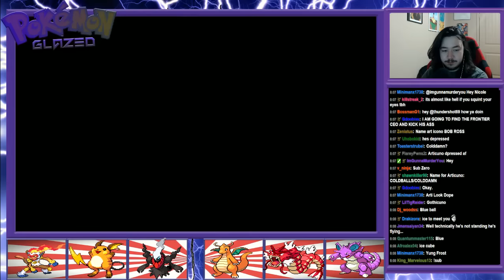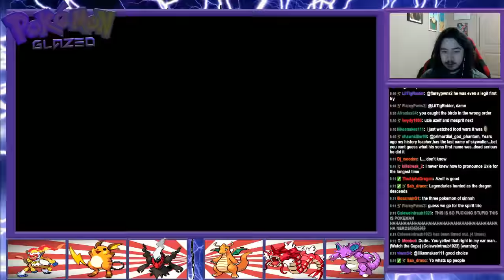Pokemon Glazed Walkthrough Part 68- Catching Moltres, Zapdos, Articuno! (Three Legendary Birds!)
Line em up and knock em down. Getting ALL these legendaries in a row.